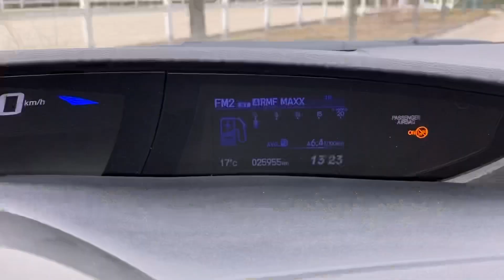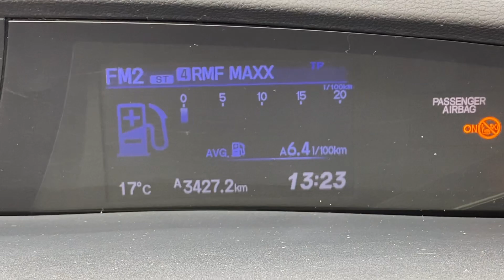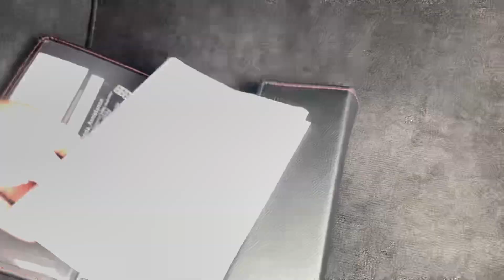UNIKAT 10lat i 26000km!!! na sprzedaż Honda Civic IX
Na sprzedaż Honda Civic IX krajowa, od pierwszej właścicielki, bezwypadkowa z oryginalnym lakierem.
Samochód z przebiegiem TYLKO 26000km!!!
Rok produkcji 2013
WYPOSAŻENIE:
automatyczna klimatyzacja
tempomat
elektrycznie regulowane i podgrzewane lusterka
ESP, ASR
komputer pokładowy

Masz pytania dzwoń, pisz maila lub wiadomość przez messengera czy WhatsApp.

Krzysztof Oracz
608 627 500